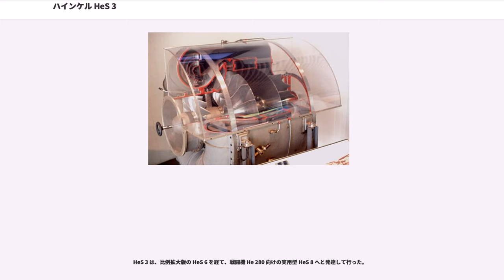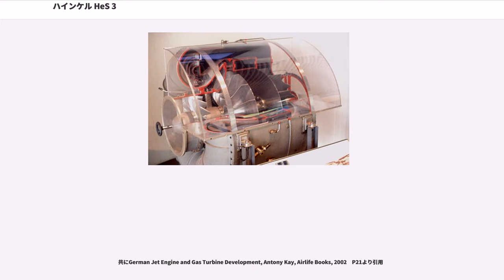ハインケル HeS 3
ハインケル HeS 3 (Heinkel Strahltriebwerk 3, HeS 3）は、単体飛行を成し遂げた世界初のターボジェットエンジン。

イギリス空軍の下士官フランク・ホイットル () が1929年に出願した遠心式ターボジェットエンジンに関する特許は、機密扱いされず専門誌などで広く紹介されたため、各国の空軍や技術者が注目し一部では後追いが始まった。

その中の1人が、ゲッティンゲン大学工学部で流体力学を専攻する大学院生だったハンス・フォン・オハイン（) で、ホイットルの物より更にシンプルな単板斜流ラジアルタービンを用いる別形式を発案して1933年に特許出願し、友人のマックス・ハーン (Max Hahn) が経営する自動車整備工場の一角を借り、翌1934年から自費を投じてジェットエンジンの基礎実験に着手した。

博士課程終了後ハインケル社 () に採用されたオハインは、ホイットルとほぼ同時に初号機 HeS 1 を稼動。相似形の単板遠心式圧縮器とタービン部を背中合わせに配置し、その間の外周にドーナツ状の直流アニュラー型燃焼器を設けた、極めて大径で粗野なものだった。

1号機では当初、高速燃焼する気体水素を用いて安定していたが、揮発油で運転できるよう気化器を付加して以降は、ホイットルと同様に種々の問題に直面した。

オハインの開発体制はホイットルより恵まれており、中間的な HeS 2 を経て、直ちに本格型の HeS 3 で初飛行を目指すことになった。HeS 3の最初デザインは概ねHeS 1と類似していた。8枚のブレードからなる単段のインデューサーは、軸流圧縮機ではなく、吸入される空気に遠心式圧縮機の回転に合わせた回転方向への運動エネルギーを与え、流入損失を減らすものである。その遠心式圧縮機は16枚のブレードのついた円盤である。遠心式圧縮機で圧縮された空気は、圧縮機とタービンを繋げるシャフトを延長してHeS 1よりも広がった空間に設置されたアニュラ型の燃焼室に導かれた。この最初のデザインのエンジンの試験は1938年3月近辺に行われたが、その燃焼室の配置はエンジン直径のコンパクト化には貢献したものの不完全燃焼を引き起こしてしまった。

HeS 3は、再設計されHeS 3bとなった。HeS 3bは、燃焼室の配置を再検討し、アニュラ型の燃焼室を遠心圧縮機の前方に配置した。これにより、遠心式圧縮機で圧縮された空気は圧縮機外周ディフューザーを通過した後に分離され、大半は圧縮機外周前方の湾曲したダクトへ入り、180度反転してアニュラ型燃焼室に前方から流入してライナ内で燃料と混合・点火される。ディフューザー外周で分離された空気の片方は燃焼室ライナの内側から燃焼室へ流れ込み、高温ガスと混合されて温度を下げる。混合されたガスが流路を通りタービンに導かれる。HeS 3の原型のデザインほどは、エンジン直径がコンパクトではないけれども、HeS 3bは十分コンパクトであった。揮発燃料ガソリンで動作するよう設計された。燃料はメインシャフト後方を支持するローラーベアリングの潤滑・冷却に用いられ、予熱されて着火を容易にしていた。

HeS 3bは1939年の初期に完成した。He 118急降下爆撃機のプロトタイプの内の1機にエンジンを取り付け飛行試験を行った。飛行試験は極秘に行われ、プロペラ動力で離着陸を行い、早朝に飛行時のみジェットエンジンを使用した。試験は順調に進んでいたが、結局タービンが焼損してしまった。

2基目のHeS 3bはHe 178の機体の完成とほぼ同時に完成した。このためエンジンは、エンジンのみの地上試験をせずに機体に搭載し直ちに飛行試験を行うこととなった。1939年8月27日にハインケル社テストパイロットのエーリヒ・ヴァルジッツ () の手で、世界初のジェット推進機として初飛行に成功した。これは同社の世界初のロケット推進機 He 176 に遅れること2ヶ月、ホイットルらの実験機グロスター E.28/39 の初飛行よりは1年半先んじていた。

しかし HeS 3b は低出力かつ耐久性にも欠け、最高速は計画値を下回る 325 kt (600 km/h) に留まり、滞空時間も10分に制限されるなど、レシプロ機に対して明確な優位性を示せず、試作2号機 (He 178 V2) に至っては推力不足で離陸もできずに終わった。試験を終えた He 178 は He 176 と共にドイツ空軍博物館 () に...